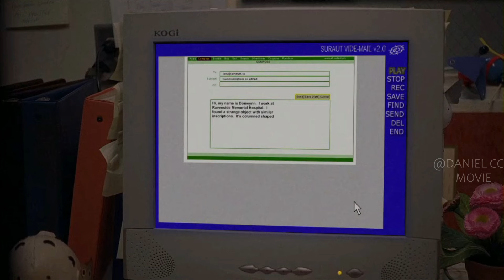Virus Outbreak in Hospital Turns Psycho Patients into Crazed Zombies |DAY OF THE DEAD 2 CONTAGIUM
day of the dead, contagium, 2005 film. In 1968, in the Ravenside Military Hospital in a military facility in Pennsylvania, the army loses control of an experiment of a lethal bacteriologic weapon that changes the DNA and transforms human beings into zombies. A group of soldiers is sent to the hospital to eliminate the infected staff and interns but private DeLuca steals a test tube with the virus and hides... Read all